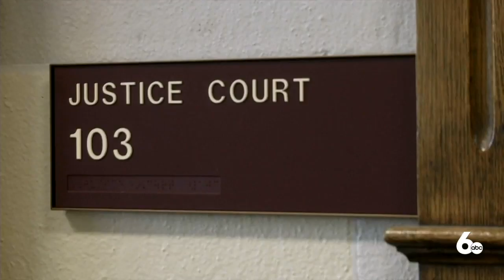U of I students help reunite family